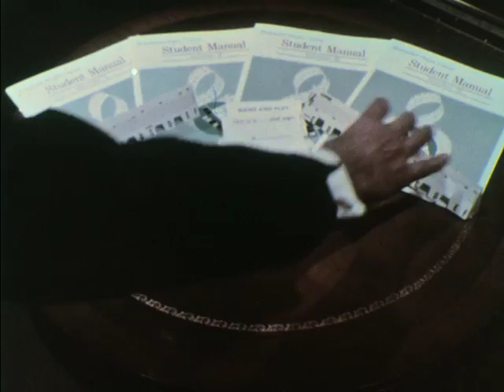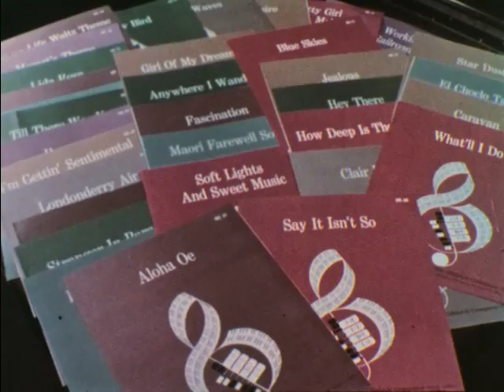Music To Live By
Hammond Organ sales pitch film!